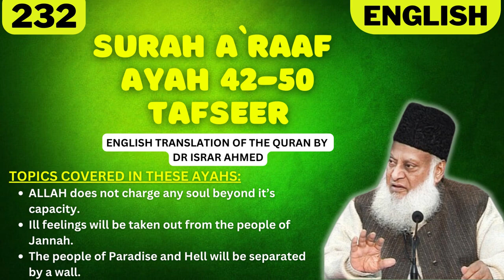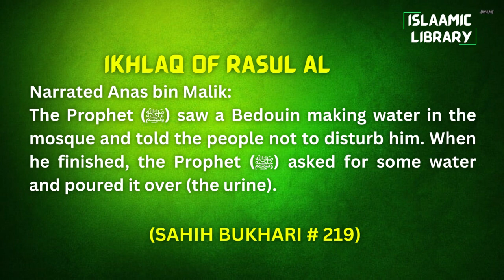Surah A'raaf Ayah 42-50 Tafseer in English by Dr. Israr Ahmed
TOPICS COVERED IN THESE AYAHS:
1. ALLAH does not charge any soul beyond it’s capacity.
2. Ill feelings will be taken out from the people of Jannah.
3. The people of Paradise and Hell will be separated by a wall.

Narrated Anas bin Malik:
The Prophet (ﷺ) saw a Bedouin making water in the mosque and told the people not to disturb him. When he finished, the Prophet (ﷺ) asked for some water and poured it over (the urine).